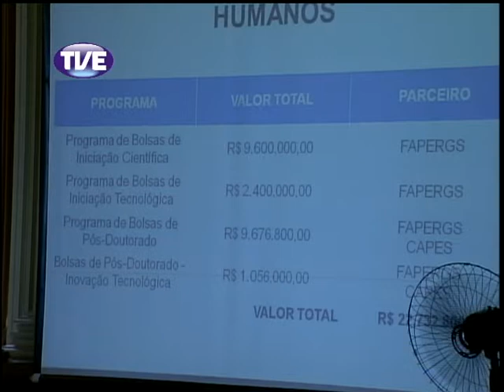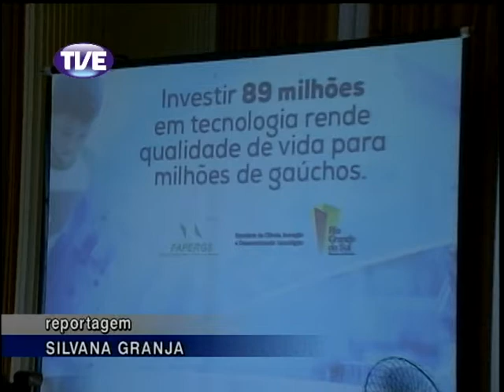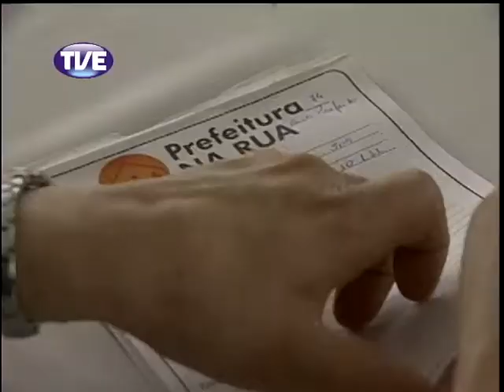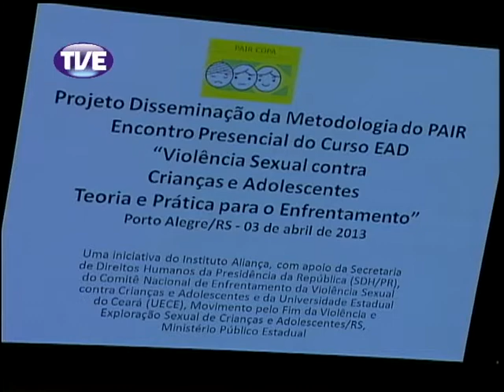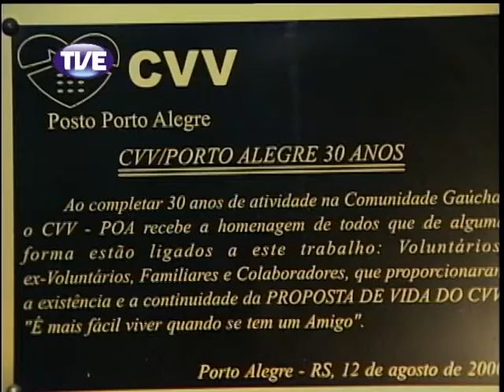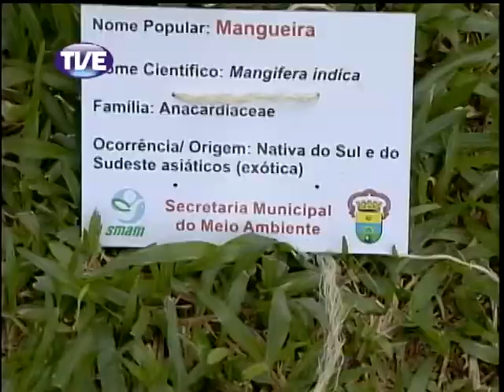Jornal TVE 2 Edição 04/04/2013